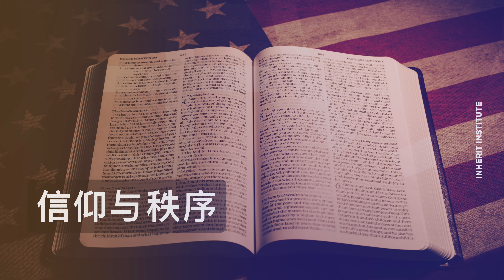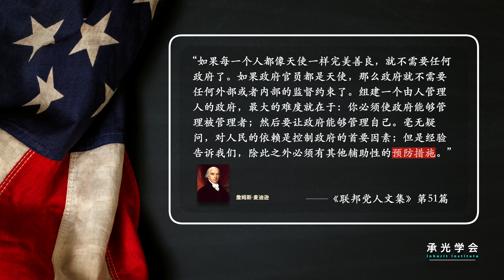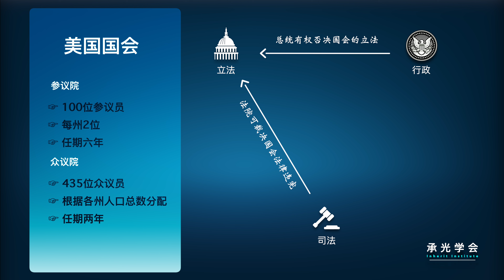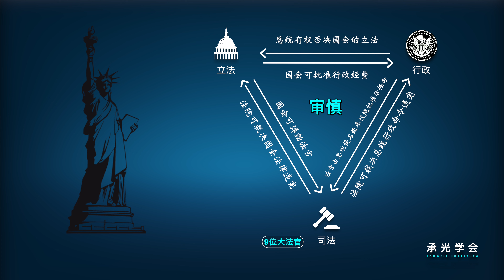《权力的制衡》| {三权分立+宪政民主+权力制衡+审慎+“多数人暴政”+人民THE PEOPLE+司法复审制度 judicial review}｜从圣经看美国政治议题01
承光学会缘起于时代危机前的神学反思。四位创会人都曾在福音派神学院接受装备，教会的小组查经事工将他们聚在一起。2020年6月开始，这四位成长于社会主义中国的弟兄不约而同地看到，许多幽灵在美国和中国游荡，唯有举起基督信仰的真理之光来抵挡它们。在寻求神心意的过程中，四位弟兄也都有感于华人教会在福音文化使命上的缺失。他们一致看到，神的托付是要搭建一个持保守主义圣经价值观的基督教平台，得以守望美国、祝福中国。承光学会因此而生。

【微信公众号】请搜索 “承光学会”。